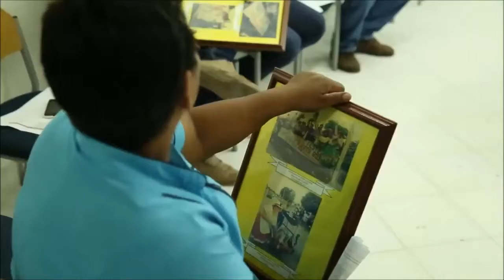Conservamos el patrimonio de las comunidades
Para CONSOL el patrimonio histórico y arqueológico es importante, por eso realizamos actividades que los preservan y reviven la memoria histórica.